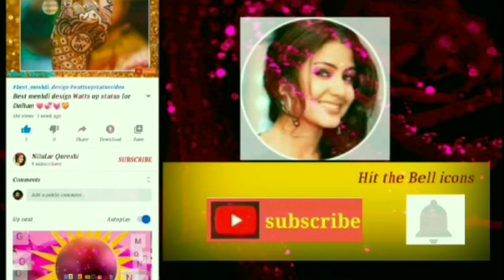chaand taare phool shabnam tum se achcha Kaun hai song for what's app status/lyrical song video